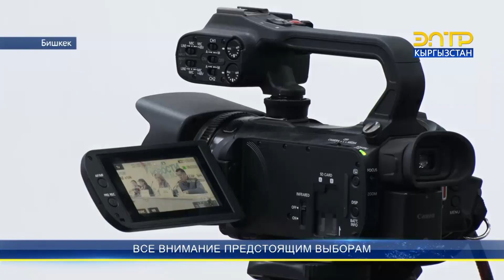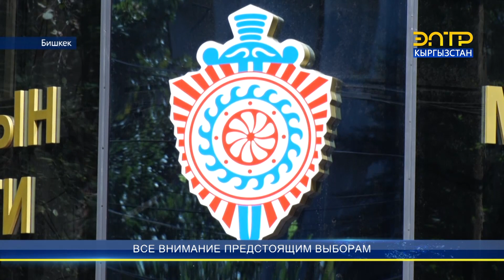ВСЕ ВНИМАНИЕ ПРЕДСТОЯЩИМ ВЫБОРАМ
В стране стартовала агитационная кампания. В гонке участвуют 326 кандидатов-одномандатников. ЦИК также зарегистрировала списки двадцати одной партии. Напомним, выборы назначены на 28-ое ноября. 54 депутата Жогорку Кенеша будут избираться по пропорциональной системе, 36 депутатов по мажоритарной системе в одномандатных избирательных округах.